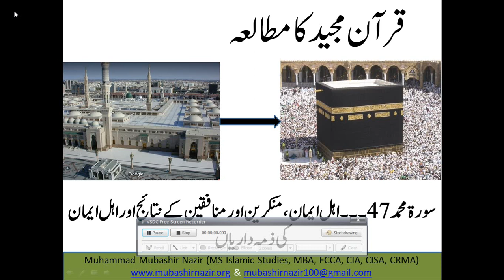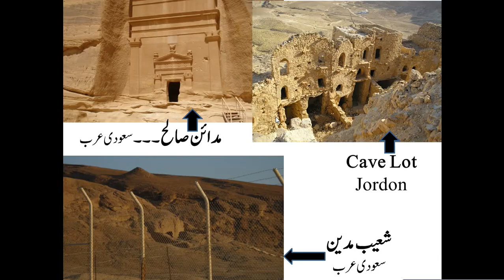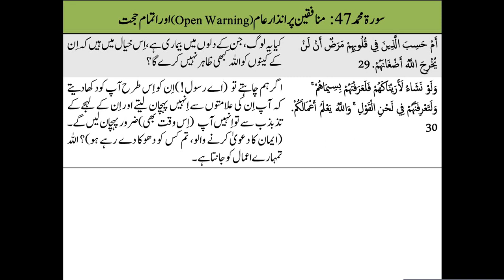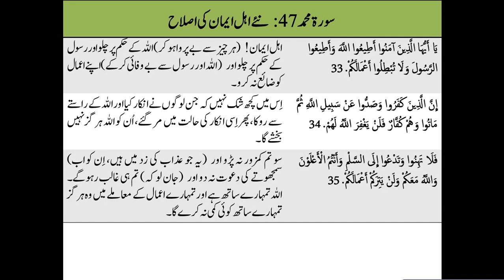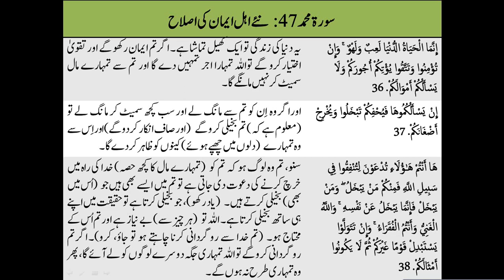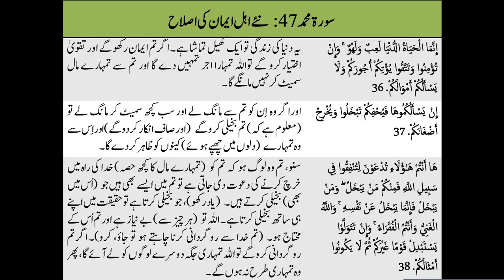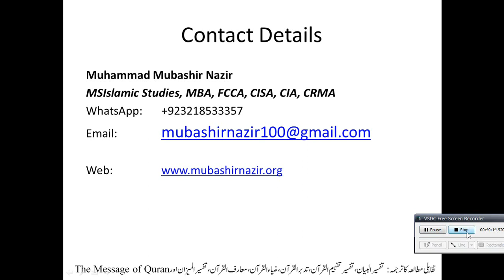Islamic Studies Program QS59 Muhammad 14-38 Muslims, Hypocrites & Deniers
Old Lectures
2. Al-Baqarah
3. Al Imran
4. Surah An-Nisa 4
5. Al-Maidah
24. Al-Noor
33. Al-Ahzab